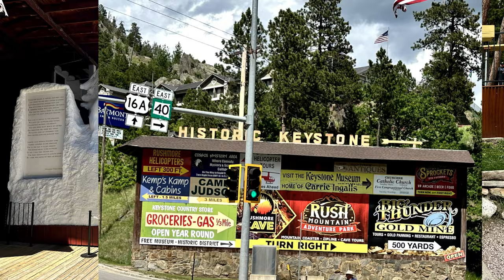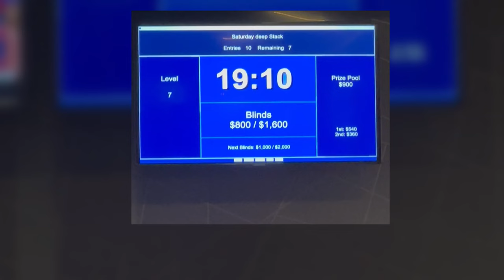Poker in DEADWOOD - can we find a WIN?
@ReflectionsofaRiverRat finds a WIN in Deadwood, SD, of all places!  Action is fierce as hands are made, and we watch our River Rat take down player after player, in a History-making event!  It's a BIRTHDAY celebration and we have more fun than we should be allowed!

A HUGE THANK YOU needs to go out:
Or stop by:
The Viking Social Club
211 N. 4th Street
Steubenville, OH
Or text the owner Ryan (He LOVES 2AM texts!)
Let him know the River Rat sent ya!

Chapters

00:00 Intro to Where We Are and Why We're HERE!...includes Cool Clips of Mt Rushmore
01:02 Headshot explanation of WHY it will be difficult to FILM at the table (booooo!) SD Gaming Rules
01:20 Headshot hand analysis of Pocket Kings go 6 WAYS to a flop and take down the pot
01:58 AK offsuit goes 5 ways to flop only to fold to a turn ALL IN
03:34 A2 diamonds rivers a flush (Yay me!  River Rat Nominee!)
05:43 BREAKING NEWS about the WSOP 2024
06:52 1st Breatk Headshot hand analysis  of 10-5 diamonds which takes out a player who bluff shoved with a busted straight
07:51 Finding our neighbor's TELL
08:12 We find a WIN!
08:32 Interview with my Nemesis, Craig from Spearfish, SD - he discloses my TELL he picked up on
09:15 Outro-walking around Deadwood, SD